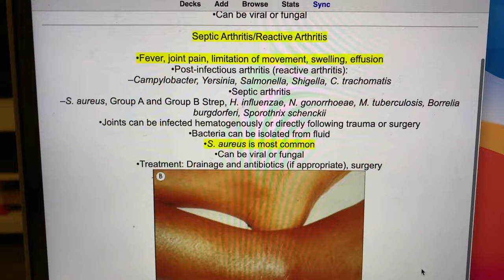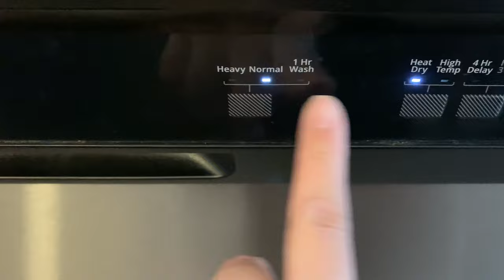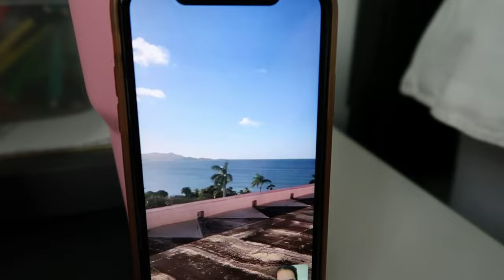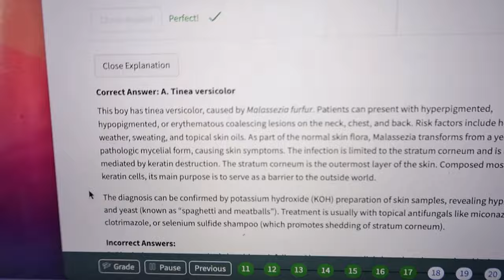5AM PRODUCTIVE DAY IN MEDICAL SCHOOL VLOG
Hiii and welcome back fam!!!
Today I woke up early with THREE DAYS LEFT to fully go over practice questions to help me pass my Dermatology/Integumentary block! And follow along my journey ❤️ also please like this video and comment down below for anything you'd like to see I love interacting with you guys 💕😊 See you in the next video!!!

Hi everyone! If you are new here my name is Romi and I am a Registered Nurse (RN) with a Bachelors in Nursing (BSN). I work on an OB/GYN floor that specializes in high risk antepartum, postpartum, women’s oncology/gynecology, and pre- and post-op. I am also cross trained to float to Labor and Delivery to help momma’s deliver their bundles of joy!

Products I LOVE for Nursing/Medical Professionals:

2022 Planner (on sale for $10 now!!)

Perfect H&P book for history taking

Nursing/Medical Clipboard w/ Cheat Sheet

Badge Buddies (Lab values, EKG, etc)

Pen Light

Littmann Classic III Stethoscope

Stethoscope Case

Tuning Fork

Manual Blood Pressure Cuff Set

Danskos Waterproof Clog

Compression Socks

Snellen Chart

Reflex Hammer